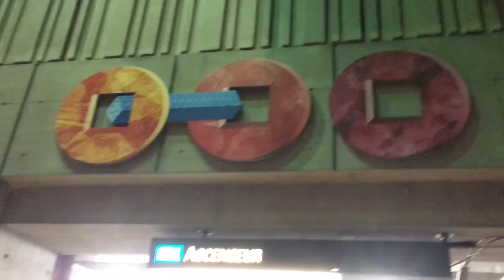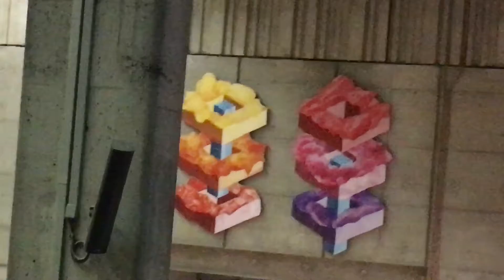New prism artworks at Villa-Maria station